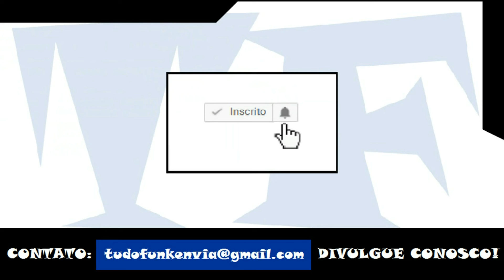MC G15 - Eu Falei (REMIX)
Artista: MC G15
Produção: Podcast #010
Ano: 2016

ATENÇÃO!